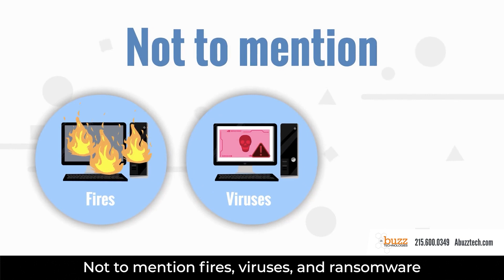Important: Don't Lose Your Data! Learn Why You Should Backup with Abuzz Technologies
The failure rate of hard drives is 100%. This means that eventually your computer and all its data will be unrecoverable. Not to mention fires, viruses, and ransomware. This means you need a backup. Our monitored off site backups will back up 14 days of your data and can be restored in case of an emergency. Give us a call today to find out how we can back up your data for pennies a day at

Don't risk losing your valuable data - check out this video on why you should back up your data with Abuzz Technologies! In today's digital age, it's more important than ever to keep your data safe and secure. Abuzz Technologies offers reliable and easy-to-use data backup services that will give you peace of mind knowing that your important files and information are protected. Don't wait until it's too late - watch this video and learn why Abuzz Technologies is the perfect solution for all your data backup needs!